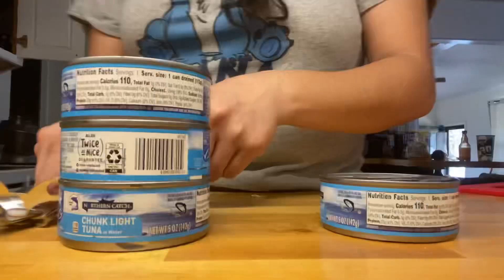🧹🪣LIMPIEZA DEL DIA + PREPARANDO COMIDA FÁCIL Y SALUDABLE 🥗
Hola soy Diana!!!Bienvenidos a un nuevo video 👍
En el video de hoy te invito a que me acompañes a una limpieza express y una receta fácil y saludable ❤️🥰

Música

Musician: ASHUTOSH

Musician: @iksonmusic